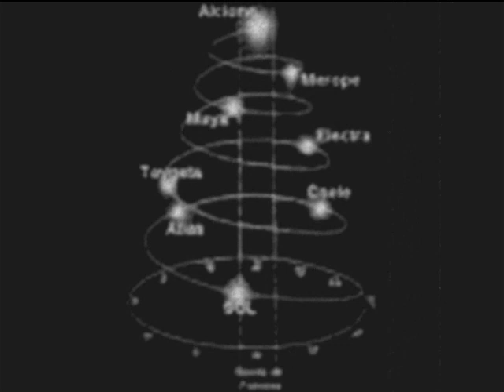NEBUR SETH ONILECRAM VULCAN PANTYS.wmv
SKINHEAD WIG CD
nebur seth onilecram/mother computer songs